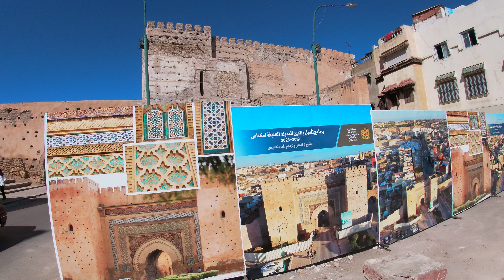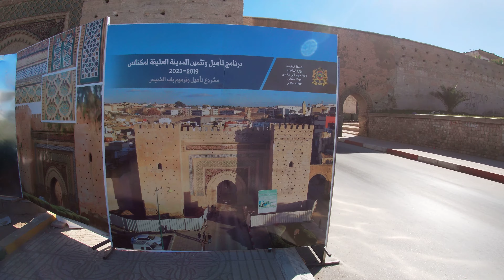Meknès city Maroc en chantier mais .. مكناس يبدو أن "عمليات " التجميل قد تطول وبدون نتائج كاينة ولا؟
Meknès sacrifiée au profit de Fès... qui lui a piqué  l'essentiel des grands projets
J'aimerais bcp que l'on s'occupe de Meknès
Malheureusement cette ville fait honte, par apport à d'autres villes marocaine saleté les routes en mauvaise état etc ...
Green Eye il y a 23 minutes (modifié)
Cette ville est dans les oubliettes,  complètement défigurée par un urbanisme médiocre qui a profité à des lobbys qui n'ont jamais porté  cette ville dans leur coeur.
Le pouvoir central l'a également sacrifiée au profit de Fes qui lui a piqué  l'essentiel des grands projets et ceux de la région.
Julol Nokia il y a 1 semaine
مكناس مدينة جميلة وافتخر باني من سكانها ولكن للاسف بها بؤر واماكن تشوه صورتها وهي سبب نفور السياح من زيارتها وهذه البؤر لايدخلها الامن ولا يقربها ؟؟؟
لااعرف هل هو خائف منها ام متواطئ مع مجرميها لا اعلم !!!
هذه البؤر هي من مخلفات منطقة تاونات جبالة الغرب وبعض صحراوة الراشيدية اقول البعض وليس الكل حتى جبالة تاونات فيهم ناس طيبيبن حتى لا اعمم البؤر الفاسدة بمكناس هي١سيدي بابا٢الملاح القديم ٣والاخطر دوار جبالة بحيت لا يجرئ احد بالليل على المرور منه لخطورة المجرمين فيه نحن الان والعالم يعاني من وباء كورونا واذا دخلت لحي دوار جبالة وكأنه موسم حج من كثرت الناس والبلطجية نداء لسيد الحموشي المحترم والسيد وزير الداخلية التدخل لوضع حد لمجرمي دوار جبالة بمكناس فقد اكتسب مكناس سمعة سيئة بسبب هؤلاء الاوغاد سيوف وسكاكين واعتراض سبيل المارة وكأننا في دولة ليس فيها امن الجزائر الان فيها ثورة وليس بين الثوار بلطجية والامن بالجزائر للسف يعمل بجد وهناك فيديوهات لتدخل الامن الجزائري واغلبها تدخلات ناجحة اتمنى ان تكون رسالتي وصلت
dis-moi combien de projets tu vois pour Meknès. Walou! Zero, Nada
Pas d'aéroport (alors que même tétouan ou Bni Mellal, ville plus petites et avec un patrimoine historique moins important, en possèdent un), pas de Fac de Médecine (pour une ville de 1,000.000 hab si on inclut l'agglomération), pas d'investissements publiques, pas d'infrastructures routières, sportives, etc...etc...Si elle survit encore c'est grâce au tissu entrepreneurial local (usines, fermes industrielles, entreprises,...crées par des entrepreneurs locaux, mais du gouvernement on ne voit que chi7 wa ri7), sinon, elle serait comme Ksar Lkbir ou Alhoceima maintenant (qui vivent de la contrebande et le petit commerce)..
Cette ville pourrait être un joyau touristique: médina (et palais de My Ismail restauré/reconstruit, je ne connais pas son état) + Volubilis + My Idriss Zerhoune + Ifrane + Tafilalet.
La négligence envers cette ville (et la région de Tafilalet berceau de la dynastie) m'a toujours paru incompréhensible.
  مكناس من اجمل المدن المغربية دائماً في القلب رغم الغربة  Meknès et les meknassis
zouitina Meknès